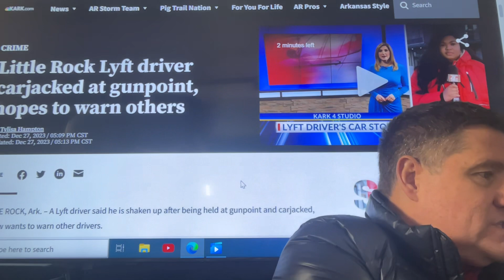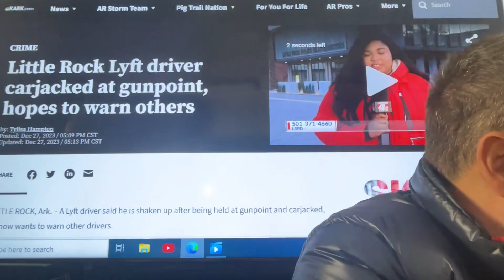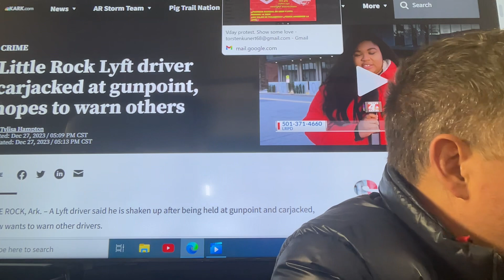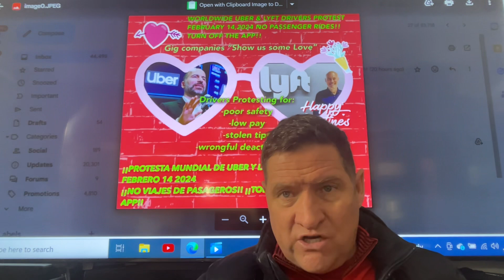Uber and Lyft Carjacking are increasing and the gig companies remain silent.